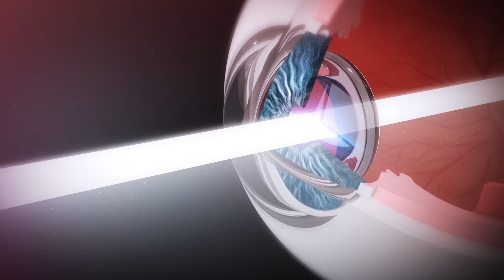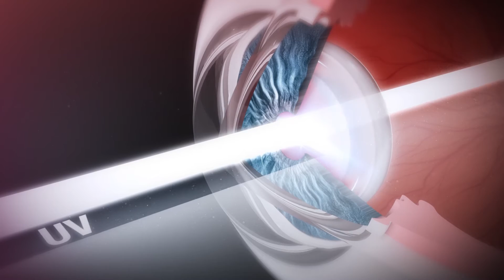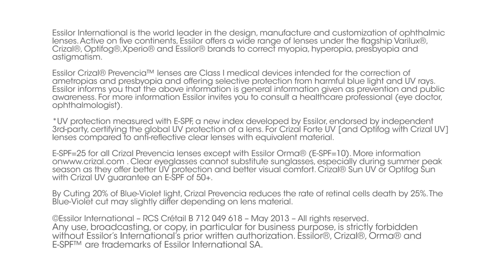Harmful effects of UV and blue light to your eyes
Crizal® Prevencia™ lenses the first clear lenses which :
1) protect your eyes against harmful UV and Blue-Violet light
2) let essential light pass through
3) guarantee optimal vision and durable transparency.

Ask your eye doctor for Crizal Prevencia.